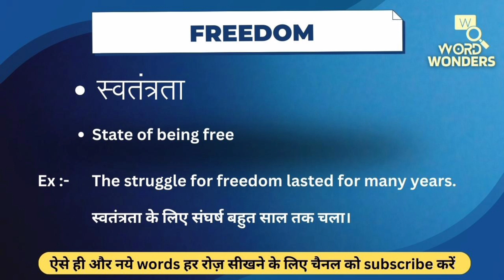Freedom Meaning in Hindi | Freedom ka Hindi me Matlab | Word Meaning I Word Wonders